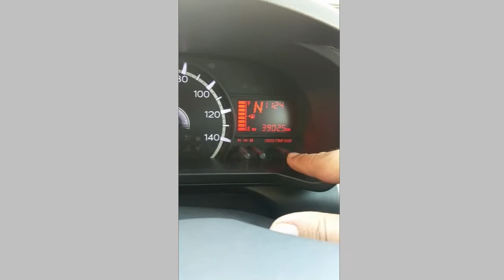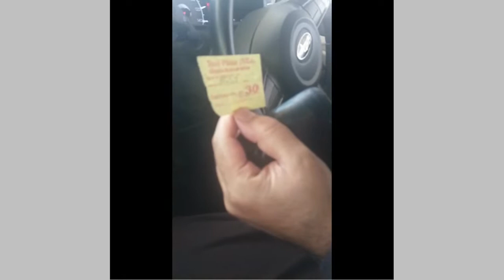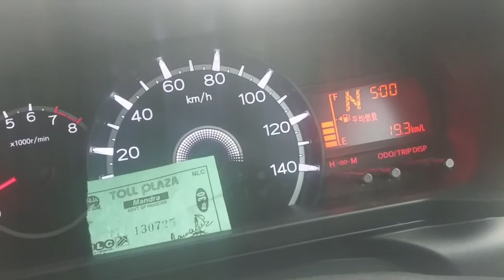A journey /trip from Lahore to Islamabad through GT road by car. interesting travel experience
Main points to use GT Road from Lahore to Islamabad.
 GT Road is Ancient Road starts from Afghanistan then passes through Pakistan, India and ends in Bangladesh. It is most traveled big city to big cities road. The total distance is around 310 km from Lahore to Islamabad.
 We can reach Islamabad with this type of road and traffic in avg 4.30 to 5.30 hours depending on the stays and traffic jams, if any.
 We can travel through famous cities on the route like Gujranwala, Wazirabad, Gujrat, Lalamusa, Khariaan, Jehlum, Gojar khan etc.
 These cities are very close to each other and famous for industries like sanitary, kitchen ware, pumping and machines, cutlery, furniture etc. Wrestlers and food of Gujranwala is also famous. Jehlum is famous for the tourist attractions like river, mangla dam and rohtas fort.
 We pass through three big rivers. Canals and small rivers low hills and mountain.
 Cost effective total 6 tolls from Thokar Niaz Baig, Lahore upto Islamabad costing Rs. 70+30+30+30+30+30 = 220. total fuel cost is 1500 in my 660 cc car distance is less as compare to motorway so fuel economy too.

Main points not to use GT Road from Lahore to Islamabad.
 The road condition is not good especially from Lahore to Gujranwala patch. Furthermore, likely to have city traffic issues.

Lahore-Islamabad motorway M1 is better choice to travel from Lahore to Islamabad